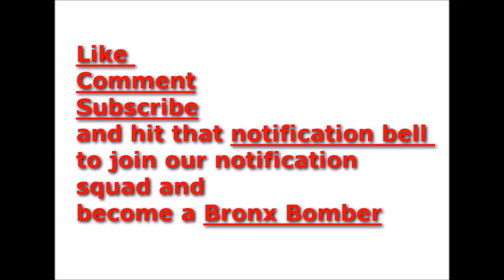Dame Dash gets called broke after paying child support